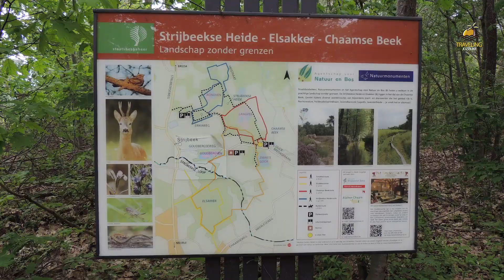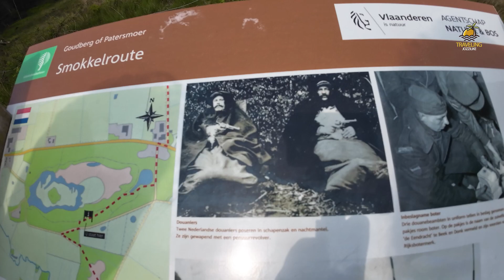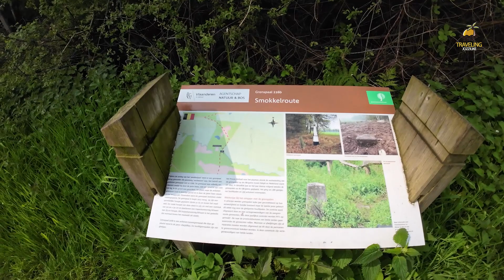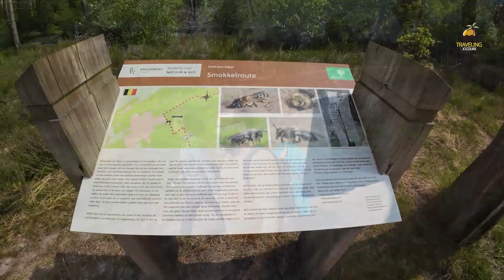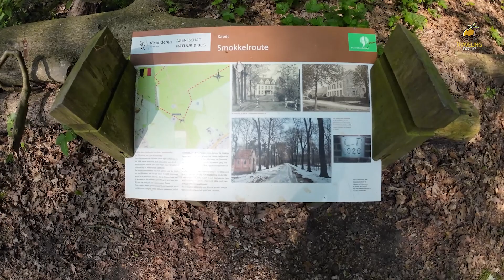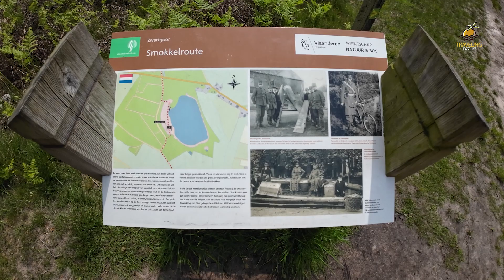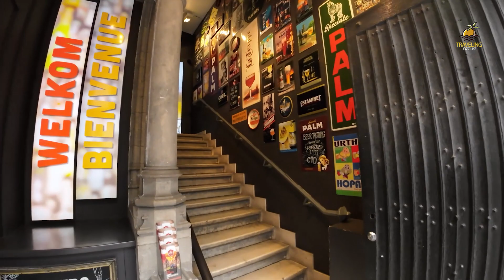Wir schmuggeln uns über die Grenze | Roadtrip | Belgien #1 | Reisevlog | JOZZILIKE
Oh, oh, wir befinden uns auf Schmugglerwegen, wenn das mal gut geht! 🙈
Falls wir durchkommen und nicht im Moor versumpfen, oder gar von der Frösche - Kolonie umzingelt werden, möchten wir uns gerne noch Brügge anschauen...
Wer sich traut, kommt mit😜

00:00 Begrüßung
00:47 Schmugglerroute
09:35 Belgien
11:04 Brügge
11:42 2 Be in Brügge
20:01 Nachmittagskaffee
20:45 Verabschiedung